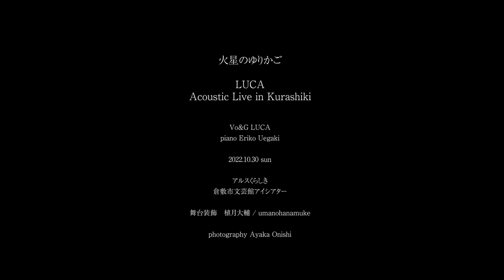"火星のゆりかご - Mars cradle" LUCA Acoustic Live in Kurashiki 2022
"火星のゆりかご - Mars cradle"
アルス倉敷
倉敷市文芸館アイシアター
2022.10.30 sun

曲　"姫沙羅の露 - Himesyaranotsuyu"
作詞　LUCA
作曲　LUCA

Vo&G 　LUCA
Piano 　上柿絵梨子

舞台装飾 　 植月大輔 & umanohanamuke
写真　大西文香 & Woddy
映像　大西文香